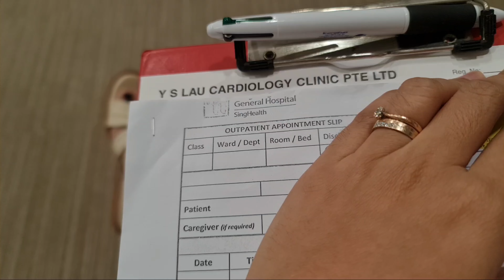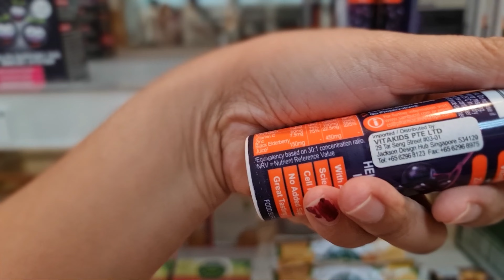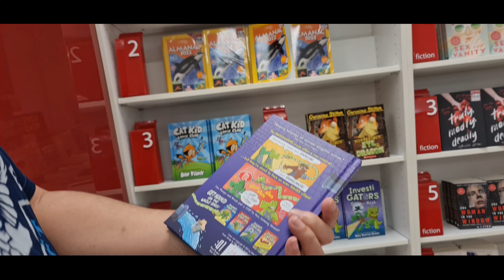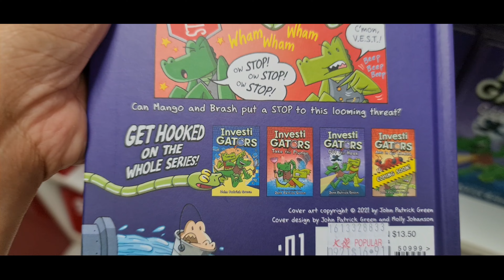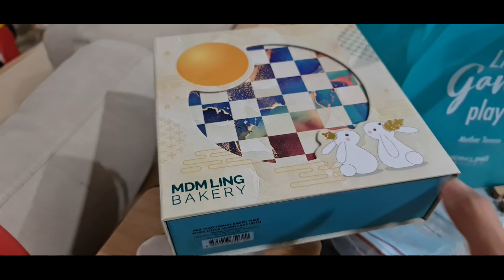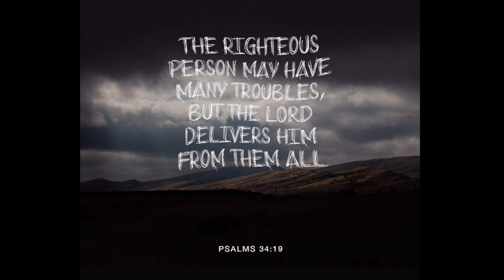CHECK UP + GROCERY HAUL + E SINGS THE ALPHABET SONG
Hi! if you're reading this, just want to say thank you for your time watching snippets or our daily life 🥰